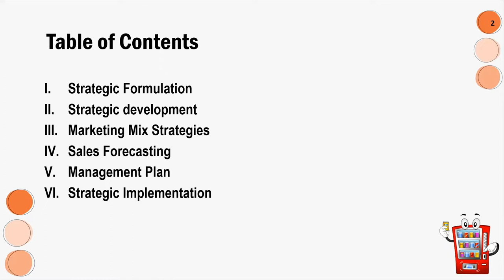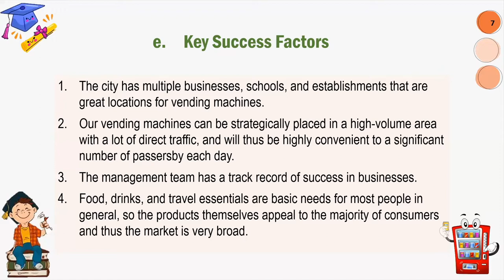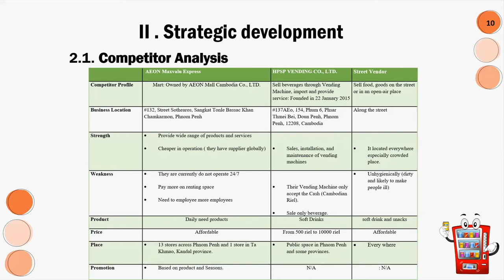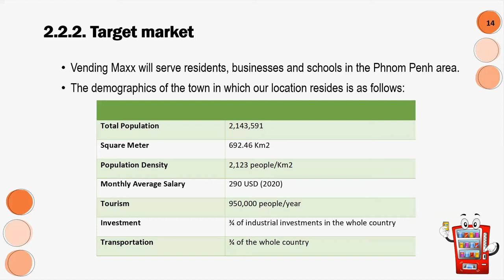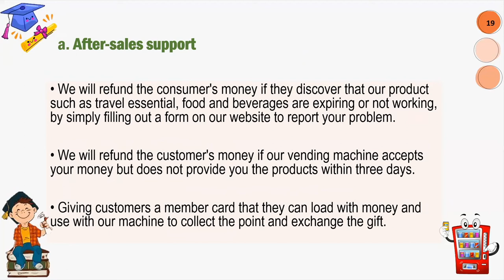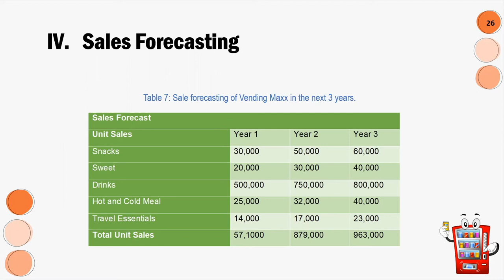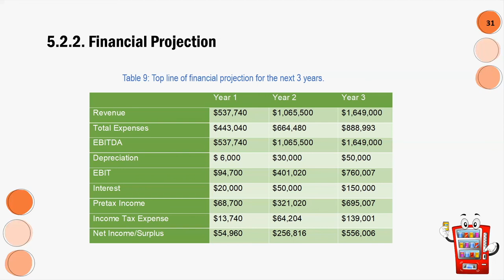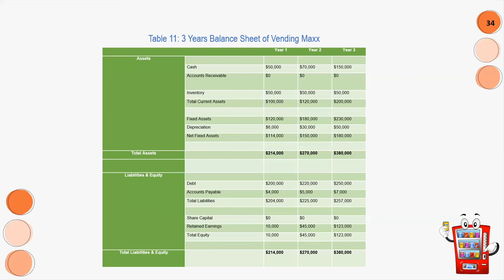Group 2, Class E2: Vending Machine Business Plan “ Vending Maxx”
Dear lecturer,

Here is the presentation of Group 2 about the Vending Machine Business Plan. Our company’s name is Vending Maxx which sell food and beverage and travel essentials through Vending Machine.

We would like to apologize if we made any mistake and I hope you enjoy our presentation

Note: All of data and number is only estimated through our idea and calculation only.